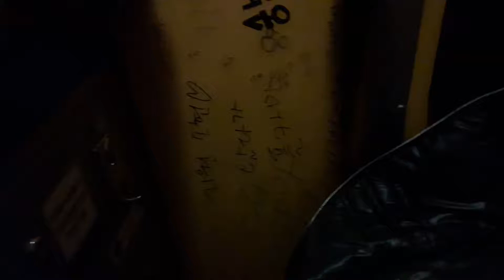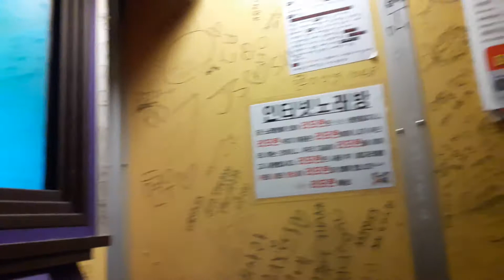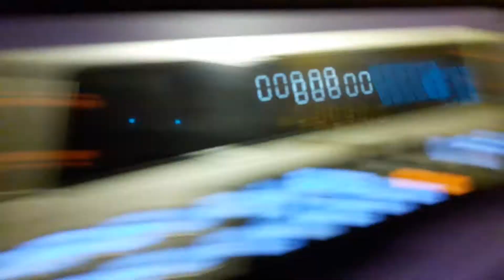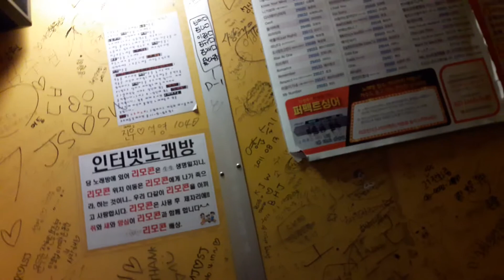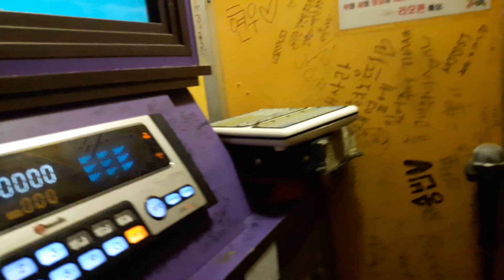(스피키민 연습) 엠맥의 어김없이 후반 구절 연습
내게로오오 워어어어 이부분과
그대에게도 들리기르으으으을  이부분을 소리내기가 매우 힘드네요. ㅜㅜ 물론 지친상태에서 해서 그런것도 있겠지만
될때까지 꾸준히 연습을!

제가 직접 부른 노래와 발성훈련이 담긴 영상을 꾸준하게 업로드하고 있는데요.

감사합니다.